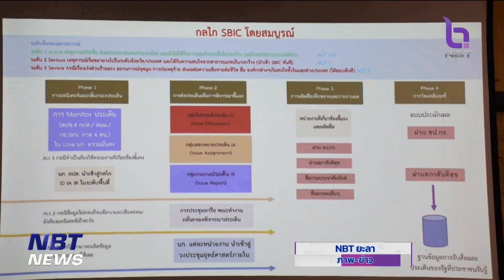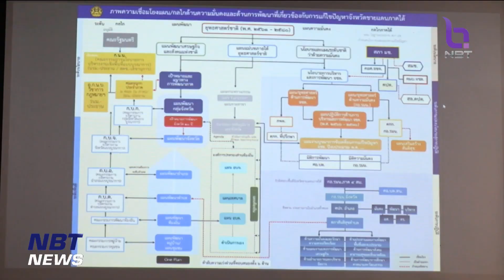กรมประชาสัมพันธ์ขับเคลื่อนกลไก SBIC แก้ปัญหาชายแดนใต้ ข่าวค่ำ วันที่ 11 มีนาคม 2566